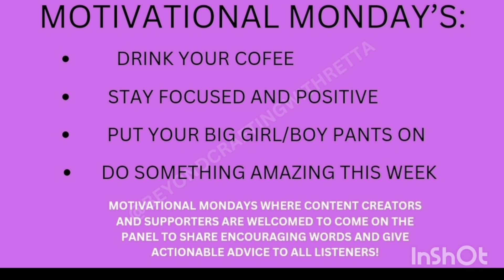Introducing new content line up 💜